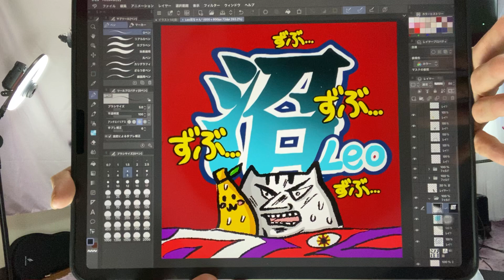かわいい⚡253📺パクパクゼンマイハムスター [全6種セット(フルコンプ)] ガチャガチャ カプセルトイ / お絵かき チェキ撮影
0:00:00 チカライブ
0:00:29 ​スパチャお礼
0:01:51 🐷ぶーぶー賞（ブービー賞）
0:02:00 チェキ撮影
0:02:37 お絵かき
0:03:58 パクパクゼンマイハムスター

📹使用カメラ
メイン：iPhone 11 Pro Max
サブ：HUAWEI P30 Pro
サブ：iPad Pro
サブ：iPhone 6s Max
サブ：アクションカメラ 4K

※申し訳ないですが日時指定を「水金土日」「18時～20時」でお願いします

画面内のスパチャ欄に名前を揃えることをビンゴと呼び、最初に揃えた人（ビンゴした人）にチェキを撮影して（なにかのタイミングやチェキが溜まったら）郵送することにしています。
2回目以降のビンゴのことを「ぴんこ」と呼んでいます。ぴんこを5回するとビンゴと同等の扱いとなります。

🌃後夜祭
後夜祭とはライブ配信終了後の5分間だけ自由にチャットができる時間が設けられていてそれを「後夜祭」と呼んでます。※次の動画に行かない設定をしておくと参加できると思います
そしてライブが終わる前後にチカからキリトリ線の書き込みがありますので、その後にスパチャで一番になった人に「お絵かき」をしています。またV.I.Pの方は「お絵かき or チェキ」の選択肢があります。
※お絵かきの公開は2カメ（セカンドチャンネル)で行ってます

後夜祭の5分間の最後から2番目にスパチャをしてくれた人に「チェキ」を撮っています。
※チェキの郵送は何かのついでか10～20枚溜まったら郵送させていただきます
※チェキの郵送の際は氏名/住所などをお聞きします

🎧アニメ主題歌風の明るいロック_女性Vo